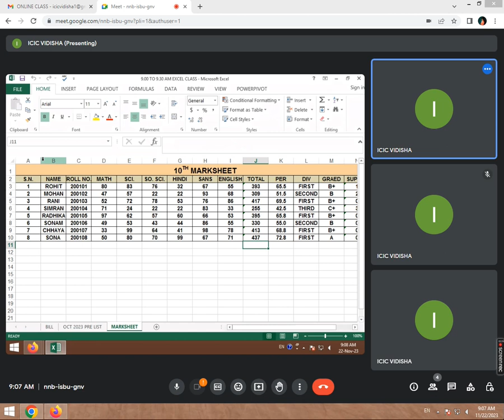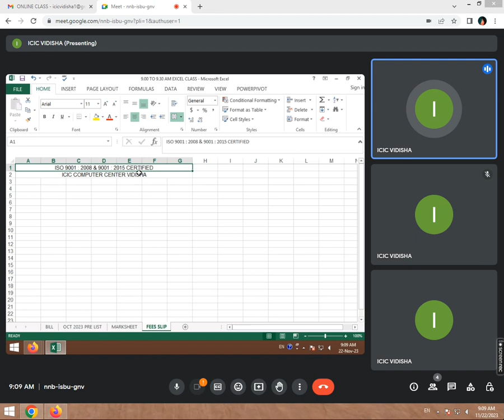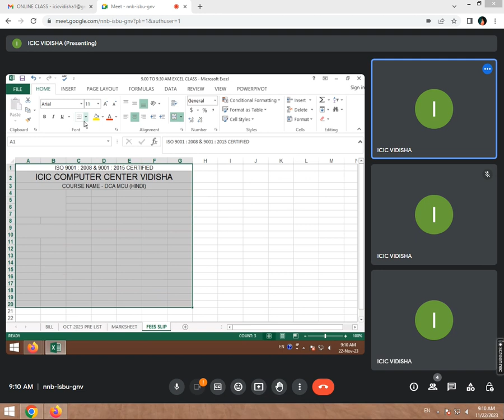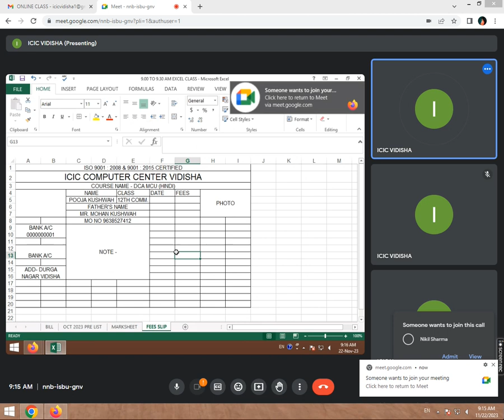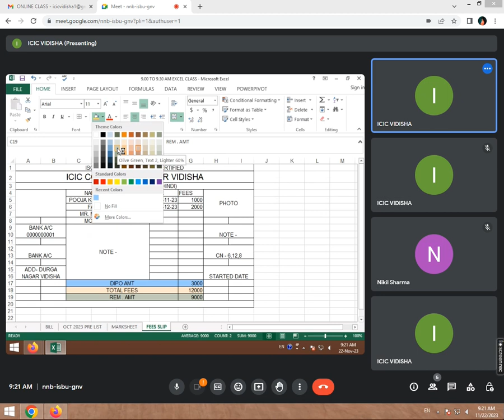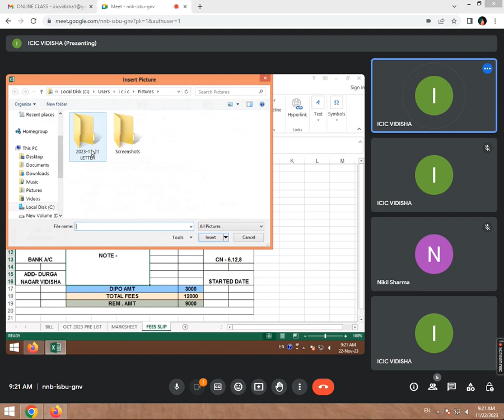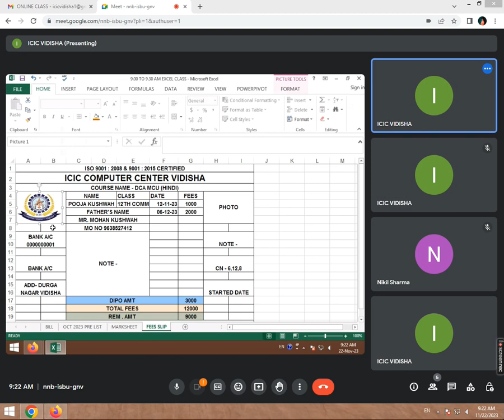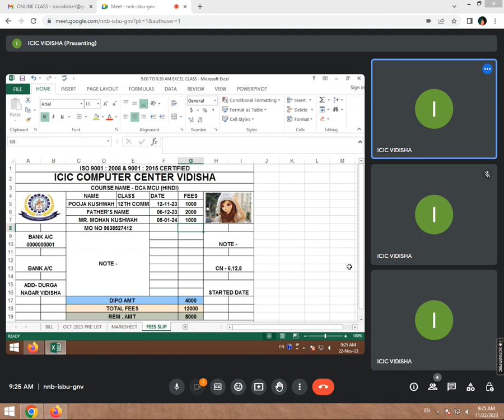9:00 TO 9:30 AM FEES SLIP IN MS EXCEL 2013 BY SARIKA KIRAR (22 NOV 2023)